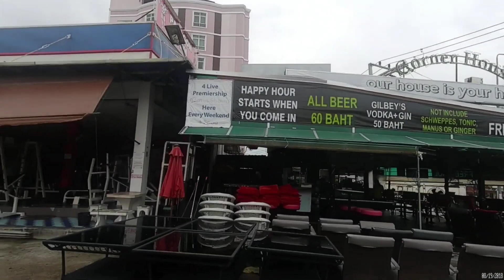Pattaya Rhompo is Just Amazing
Join me on a relaxing walk along Jomtien Beach Road in Pattaya. We'll explore the local 7-Eleven, meet some interesting people, and enjoy the beautiful beachfront views. It's a perfect day to unwind and soak in the vibrant atmosphere of Jomtien Beach.